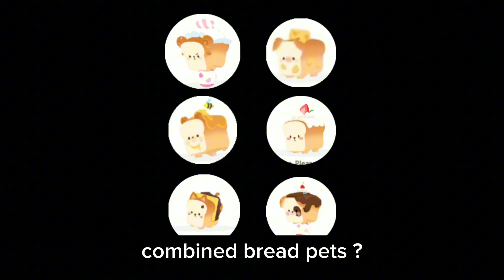Hatching all 6 types of Bakery Pets from Flour Eggs | Play Together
what the combined bread pet looks like ?
all bakery pet Play Together
Play Together Bakery pet list
combined Bakery Pet